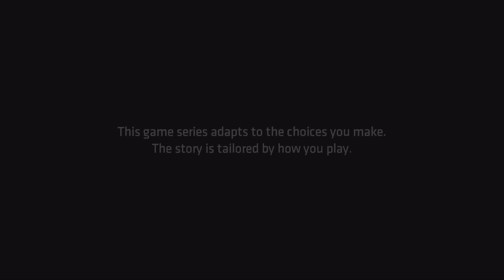The First 30 Minutes of Batman: The Telltale Series Gameplay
Batman: The Telltale Series - Become the Bat in Telltale's latest choice-driven episodic game. Released on August 2, 2016, Batman: The Telltale Series follows Bruce Wayne as he struggles to make sense of new allegations against the Wayne family and the legacy his parents left behind.